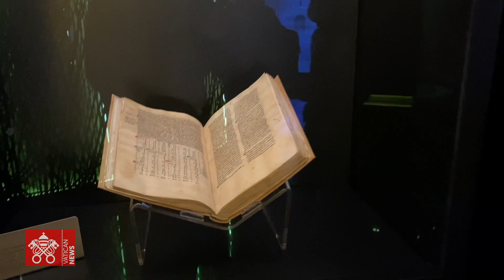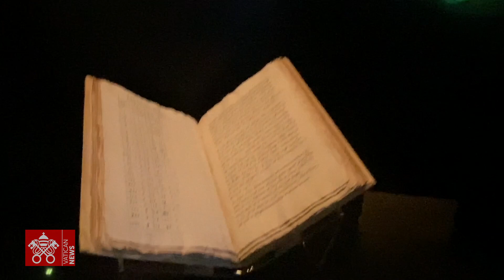Expo Dubái 2020: Pabellón de la Santa Sede hace llamado profético a la Fraternidad Humana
En medio de la exposición universal que congrega a más de 190 países, la modesta represantación de la Santa Sede se alza llena de belleza como un testimonio de amor entre los hermanos. Inspirada en la encíclica Fratelli tutti del Papa Francisco, la muestra permite conocer más de la Ciudad del Vaticano y, sobre todo, entrar en el profundo llamado a la Fraternidad Humana impulsada por el Santo Padre desde el diálogo interreligioso.